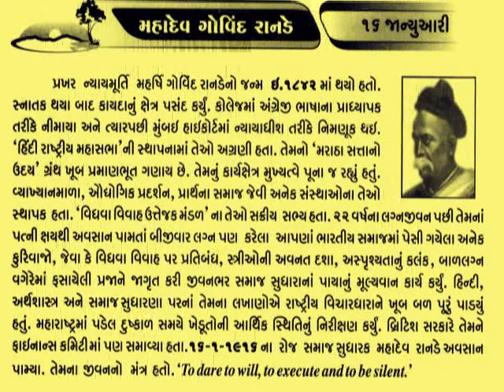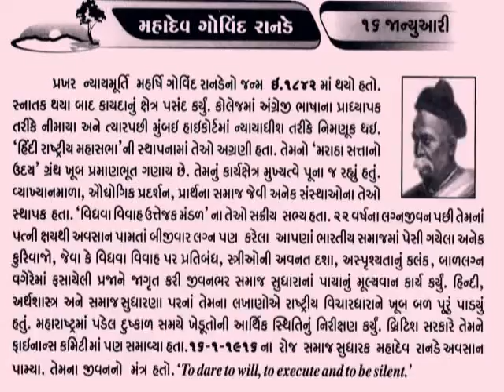16 January મહાદેવ ગોવિંદ રાનડે Mahadev Govind Ranade_social reformer and author_@vasant teraiya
ન્યાયાધીશ મહાદેવ ગોવિંદ રાનડેનો જન્મ ઇ.સ. ૧૮ જાન્યુઆરી ૧૮૪૨ના રોજ મહારાષ્ટ્રના નાસિક જિલ્લાના નિફાડ ગામે થયો હતો. 'હિંદી રાષ્ટ્રીય મહાસભા' (ભારતીય રાષ્ટ્રીય કોંગ્રેસ)ની સ્થાપનામાં તેઓએ આગળ પડતી ભૂમિકા ભજવી હતી. તે સમયના ભારતીય સમાજમાં વિધવા વિવાહ પર પ્રતિબંધ, અસ્પૃશ્યતા, બાળલગ્ન, વગેરે જેવા સામાજીક કુરિવાજો સામે પ્રજાને જાગૃત કરવાનું કાર્ય પણ તેમણે કર્યું. કૉલેજમાં અંગ્રેજી ભાષાના પ્રાધ્યાપક તરીકે નીમાયા અને ત્યારપછી મુંબઇ હાઇકોર્ટમાં ન્યાયધીશ તરીકે નિમણૂક થઇ.’હિંદી રાષ્ટ્રીય મહાસભા’ ની સ્થાપનામાં તેઓ અગ્રણી હતા.તેમનો ‘મરાઠા સત્તાનો ઉદય’ ગ્રંથ ખૂબ પ્રમાણભૂત ગણાય છે. તેમનું કાર્યક્ષેત્ર મુખ્યત્વે પૂના જ રહ્યું હતું. વ્યાખ્યાનમાળા, ઔધિગિક પ્રદર્શન, પ્રાર્થના સમાજ જેવી અનેક સંસ્થાઓના તેઓ સ્થાપક હતા.’વિધવા વિવાહ ઉત્તેજકમંડળ’ના તેઓ સક્રીય સભ્ય હતા. 22 વર્ષના લગ્નજીવન પછી તેમના પત્ની ક્ષયથી અવસાન પામતાં બીજીવાર લગ્ન પણ કરેલા આપણાં ભારતીય સમાજમાં પેસી ગયેલાં અનેક કુરિવાજો,જેવા કે વિધવા વિવાહ પર પ્રતિબંધ,સ્ત્રીઓની અવનત દશા, અસ્પૃશ્યતાનું કલંક,બાળલગ્ન વગેરેમાં ફસાયેલી પ્રજાને જાગૃત કરી જીવનભર સમાજ સુધારાના પાયાનું મૂલ્ય વાન કાર્યં કર્યું. હિન્દી,અર્થશાસ્ત્ર અને સમાજ સુધારણા પરનાં તેમના લખાણોએ રાષ્ટ્રીય વિચારધારાને ખૂબ બળ પૂરું પાડ્યું હતું. મહારાષ્ટ્રમાં પડેલા દુષ્કાળ સમયે ખેડુતોની આર્થિક સ્થિતિનું નિરીક્ષણ કર્યું.બ્રિટિશ સરકારે તેમને ફાઇનાન્સ કમિટીમાં પણ સમાવ્યા હતા ૧૬ જાન્યુઆરી ૧૯૦૧ના રોજ તેમનું અવસાન થયું. તેમના જીવનનો મંત્ર હતો. ‘ To dare to will execute and to be silent.’_આજનો દિનમહિમા-માનવપુષ્પોની મહેક-